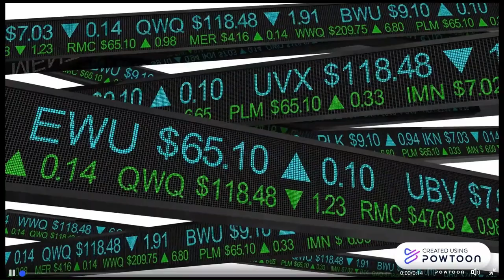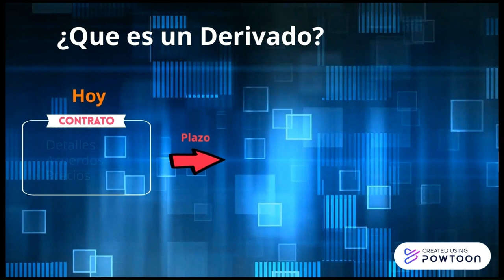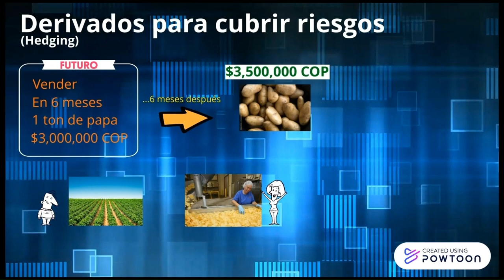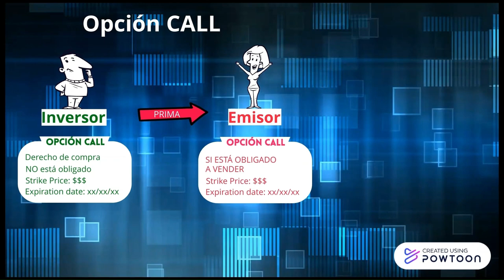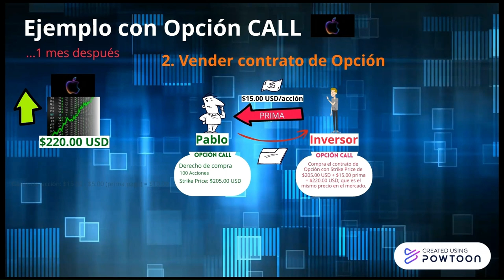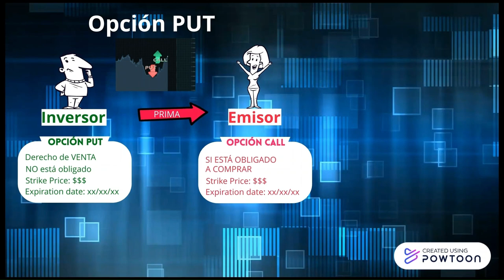Derivados Financieros. Explicación sencilla y clara.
Seguimos apoyando a nuestros estudiantes, publicando los trabajos que demuestran su empeño y calidad. Aprende de manera sencilla sobre Derivados Financieros. Disfrútalo.